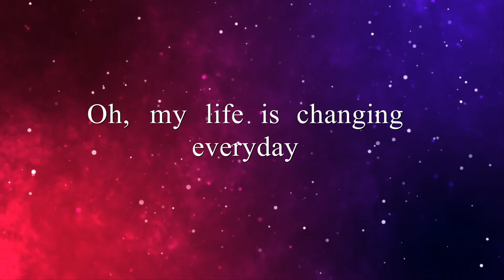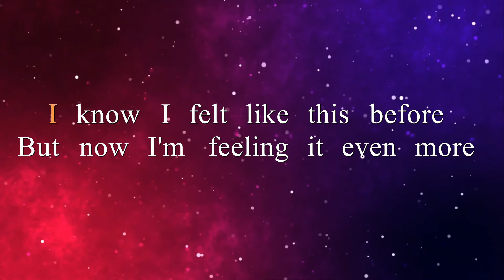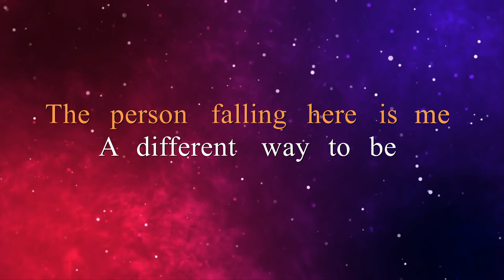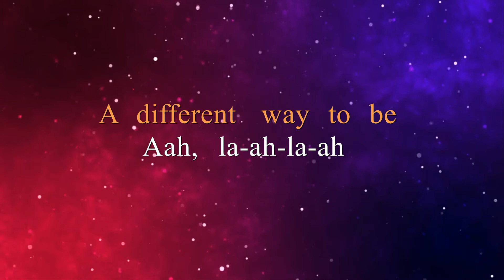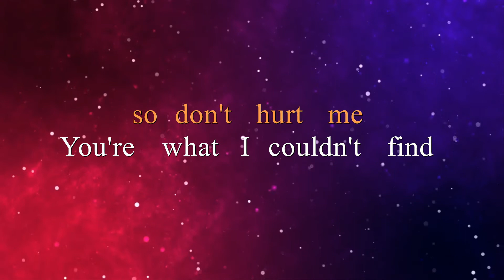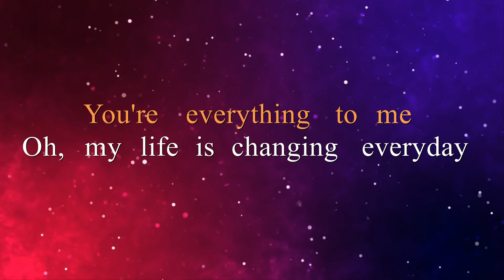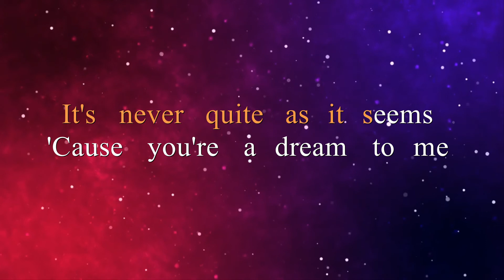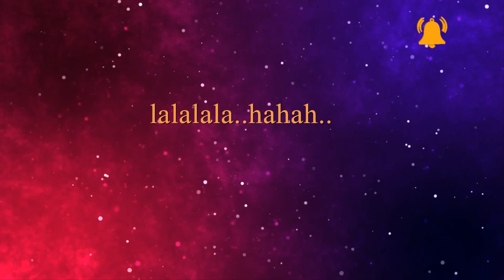DREAMS - CRANBERRIES (KARAOKE VERSION)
🎵Karaoke/Instrumental version of "Dreams".